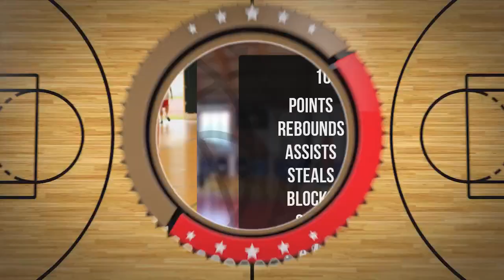Dawid Opyrchał Player Mixtape DC99 Brzesko 2024